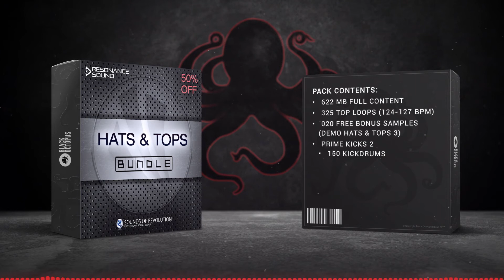All The Hats & Tops You'll Ever Need! - SOR - Hats & Tops Bundle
These highly creative and inspiring kick free drum loops are full of detail, groove and variation – a real enrichment for any groove! As with all SOR releases, every element was programmed from scratch and expertly tweaked for maximum sonic integrity.

Producers of techno, minimal, electro, deep house, tech-house and other “techy” styles of music will get the most mileage out of this bundle, but also any other electronic style will find lots inspiration here.

This collection of SOR contains one of the tightest, funkiest and most detailed kick free loops available.

To get your groove started 'SOR Prime Kicks 2' with 150 of the very best, finely honed kicks – all sculpted and maximised to work with the tops is also included in this unique bundle.

Features:
    • 622 MB Full Content
    • 325 Top Loops
    • 20 Free Bonus Samples
    • Prime Kicks 2 with 150 Kickdrums included